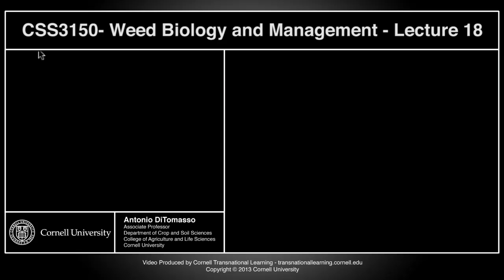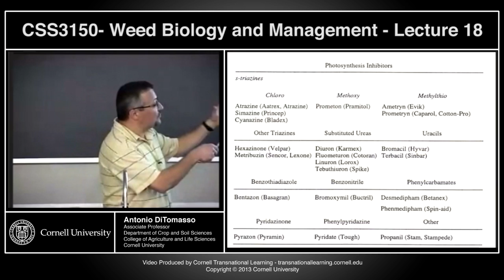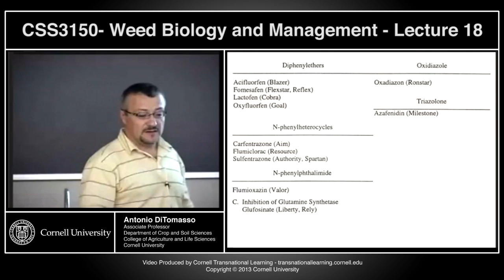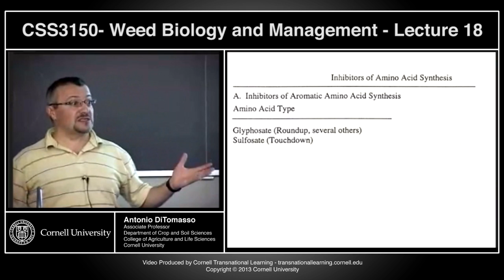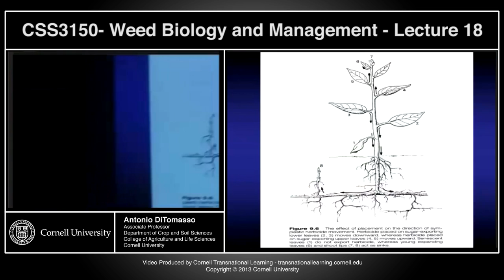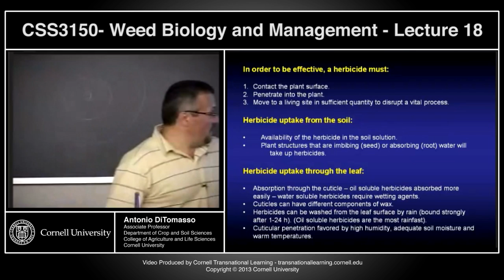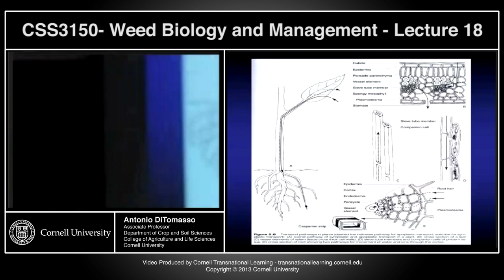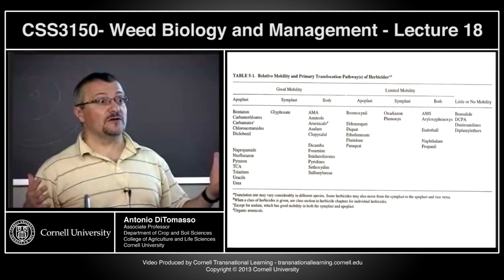CSS3150 - Weed Biology and Management - Lecture 18